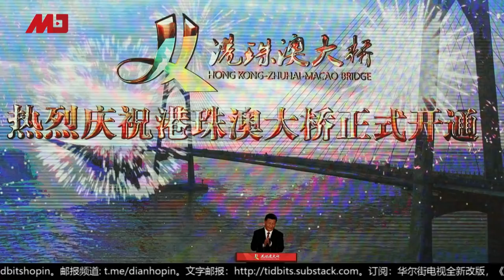习近平下令！澳门准备变身金融中心，听中央的话有赏｜六度新闻（20191213）